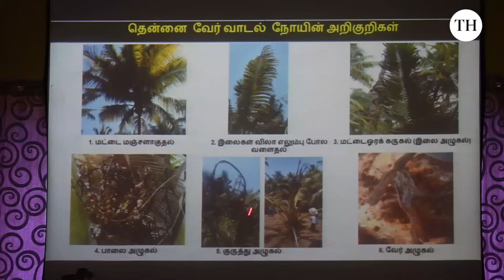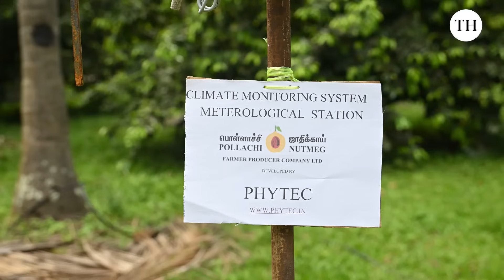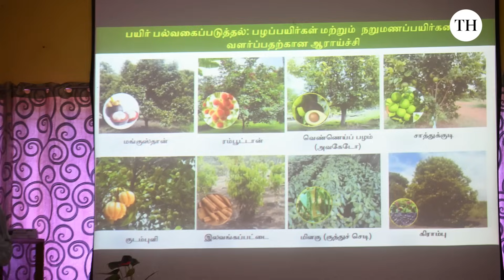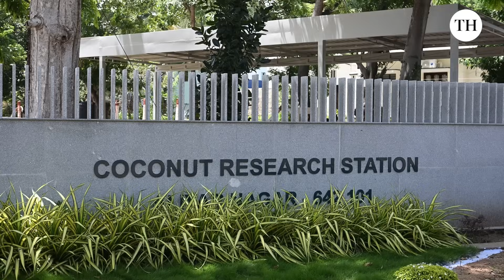Why are coconut farmers in Pollachi exploring alternative crops?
Nestled in the foothills of the Western Ghats, the villages around Pollachi in Tamil Nadu are stunning — filled with rows of tall coconut trees, green fields, and a peaceful rhythm to life.

But, farmers are worried. Coconut is the main crop in the region and their yield is falling due to pests and diseases.

The ‘Root Wilt Disease’ is spreading across their coconut farms. It attacks the tree’s roots, and once infected, the tree struggles to absorb water and nutrients from the soil. Slowly, the leaves turn yellow, the canopy shrinks, and the yield falls.

If the sick trees aren’t removed in time, the disease can spread to nearby healthy ones.

According to Tamil Nadu Agricultural University, out of the 75 lakh coconut trees in the Anamalai, Pollachi North, and Pollachi South blocks, 10 lakh are affected. Over 3.5 lakh trees are severely impacted, and nearly 1 lakh have already been cut down.

Coconut is the principal crop here, and the consequences of crop failure could be severe. TNAU is evaluating the use of Cococon, an injectable formulation on field trial, testing new chemical treatments to improve productivity, and supplying wilt-resistant varieties to farmers.

Though finding a solution to the disease is a priority, farmers like retired IAS officer M.P. Vijayakumar are working out ways to diversify crop grown in Pollachi. They are experimenting with other crops like fruits and spices to reduce over-dependence on coconuts.

They are installing a real-time climate monitoring system in their farms to achieve this task. With support from the State government and tech developed by Bengaluru-based Phytec, these systems track rainfall, humidity, temperature, and sunlight — all important for planning what to grow and when.

The University will study the data and suggest new crops that might be better suited in the long run.

With over 50,000 hectares of coconut farms spread across this region — each with slightly different weather — this localised data can help make smarter decisions for each area.

In these beautiful villages of Pollachi, farmers are showing that with innovation, support, and collaboration, they can weather any storm. With data, science, and community efforts coming together, the region is preparing not just for survival — but for a stronger, more resilient future.